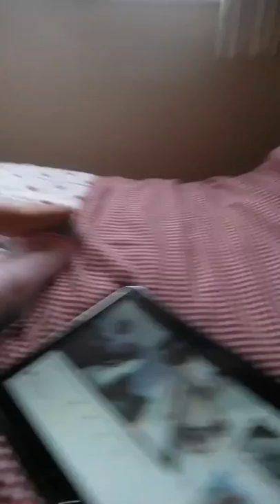Lily shipstone playing film msking